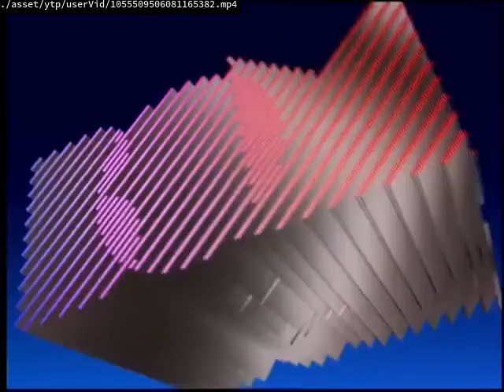Videos Upload Error Sucks (No)